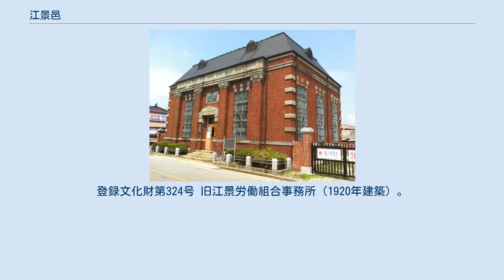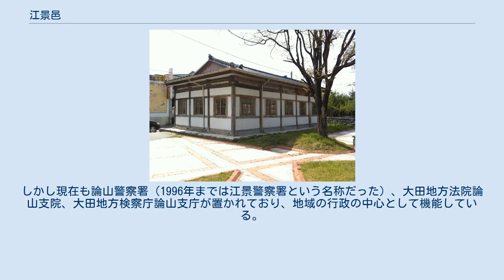江景邑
江景邑（カンギョンゆう）は、大韓民国忠清南道論山市にある行政区域（邑）。
李氏朝鮮時代には錦江の河港都市として栄え、「朝鮮三大市場」の一つに数えられた。
現在も、警察署や裁判所支所などの重要な地方公共機関が置かれている。
 人口は11,682人（2008年末）、面積は4.8Km2。
 錦江が支流・江景川と合流し、進路を南から西へと変える地点にある。
邑中心部は錦江東岸にあるが、西岸にも邑域がある。
周辺に広がる平野部は穀倉地帯として知られている。
邑中心部には運河が走っており、往年の栄華を偲ばせている。
 東と北は錦江支流の江景川を隔てて論山市彩雲面に接する。
南は全羅北道益山市、西は忠清南道扶余郡である。
 旧韓一銀行江景支店（1913年建築）。
登録文化財第324号 旧江景労働組合事務所（1920年建築）。
登録文化財第323号 江景は高麗時代から李氏朝鮮時代にかけて市場として繁栄し、沿海部からは海産物が、内陸部からは穀物が集まった。
王朝時代には周辺一帯の穀物取引の中心で、平壌・大邱と並ぶ「朝鮮三大市場」の一つと謳われた。
19世紀末には銀行が支店を構え、日本人街も築かれた。
 1899年、錦江河口部に群山が開港し、米の積み出し港として発達するようになると、江景は穀物市場の中心としての地位を奪われた。
しかし、群山と内陸部を結ぶ錦江水運の拠点としては栄え、1930年の邑制施行によっていち早く昇格した街の一つであった。
 第二次世界大戦後、貿易港としての群山が衰退するに伴い、江景も水運の拠点としては衰退した。
しかし現在も論山警察署（1996年までは江景警察署という名称だった）、大田地方法院論山支院、大田地方検察庁論山支庁が置かれており、地域の行政の中心として機能している。
 かつての繁栄を物語る建築物として、日本家屋やレンガ造りの銀行支店跡などが残されている。
 チョッカル（塩辛）が江景の名物として知られている。
これは、かつて海産物の集散地であった名残りである。